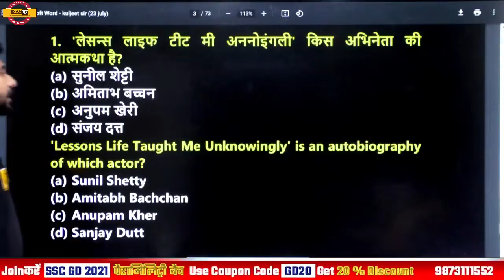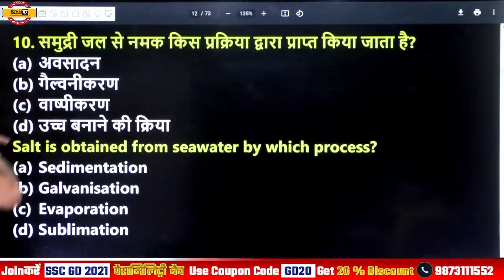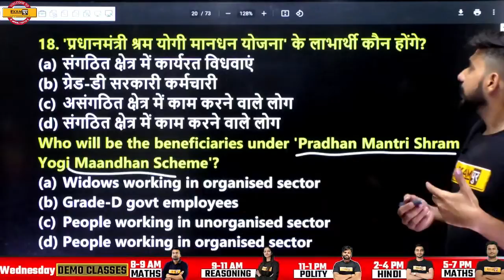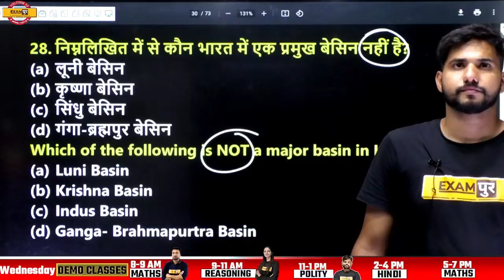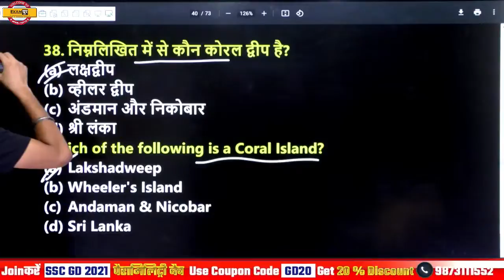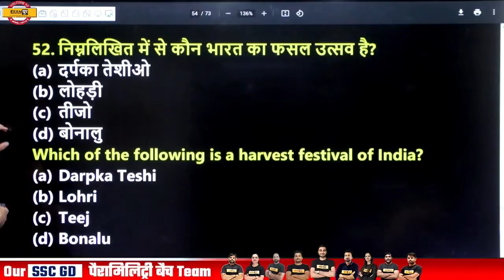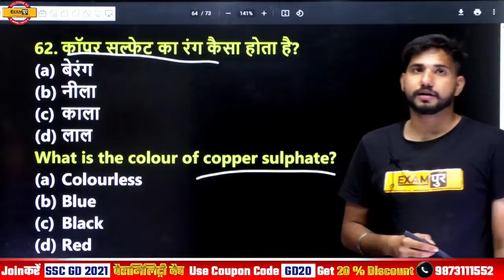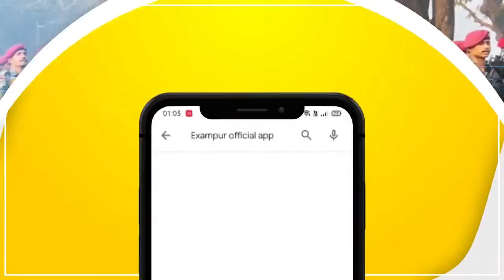SSC CHSL/MTS/GD/CGL | GK GS Preparation | Expected Questions | GK GS 2021 | GK GS By Kuljeet Sir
📲 (OUR COURSE) 📒📕
🟡COMBO FOUNDATION BATCH :-